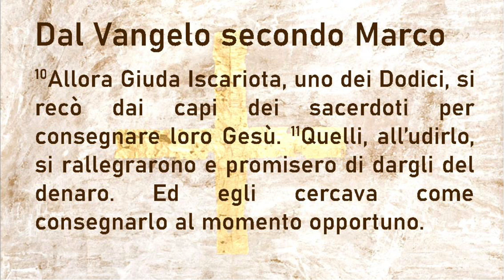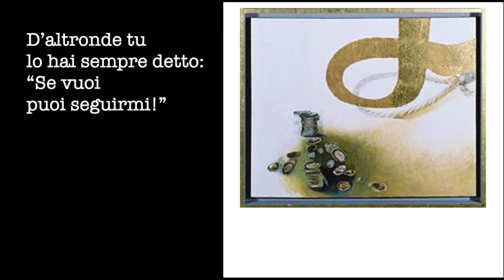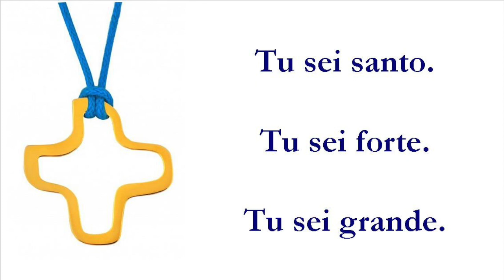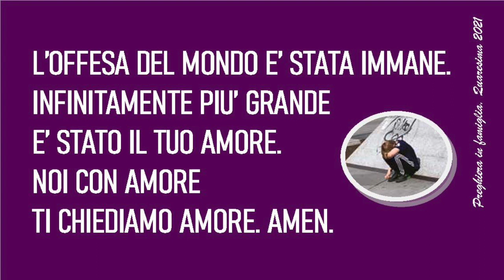11_Stazione Quaresima2021